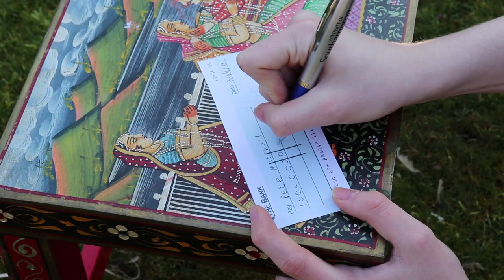HAPU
Harris Academy Purley, Kendra Hall Road, CR2 6DT